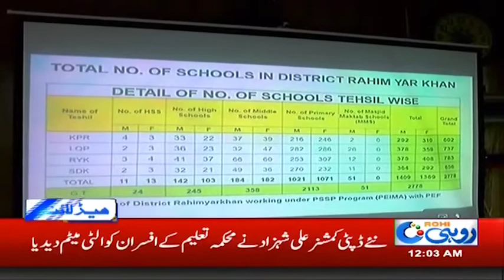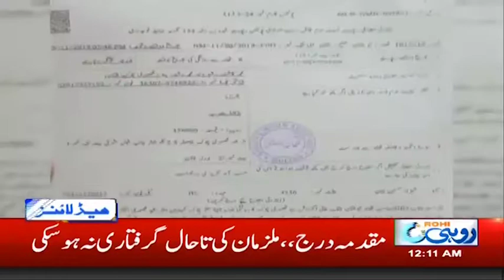News Headlines | 12:00am | 4 Dec 2019 | Rohi